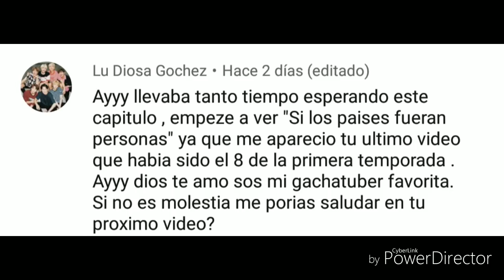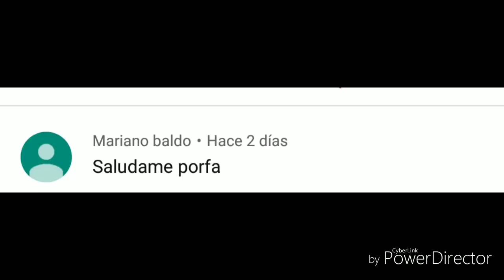Si los países fueran personas|temporada 2 capítulo 11 serie Gacha Life